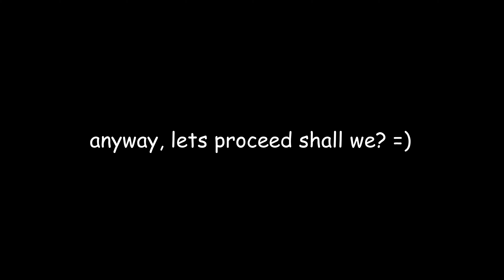spinbots, demo frags and engineer gaming TF2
i dont know what to write for the description =o